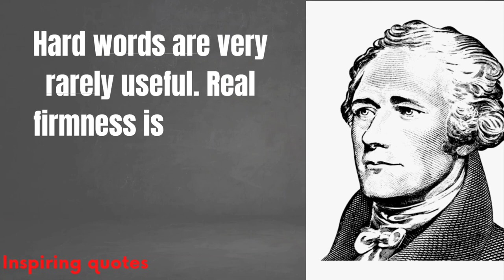Alexander Hamilton quotes#shorts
Alexander Hamilton was an American revolutionary, statesman and Founding Father of the United States.

Born: Charlestown, Saint Kitts and Nevis
Died: 12 July 1804, Greenwich Village, New York, United States

Spouse: Elizabeth Schuyler Hamilton (m. 1780–1804)

Buried: 14 July 1804, Trinity Church Cemetery
Party: Federalist Party

Children: Philip Hamilton, Angelica Hamilton, James Alexander Hamilton, Eliza Hamilton Holly